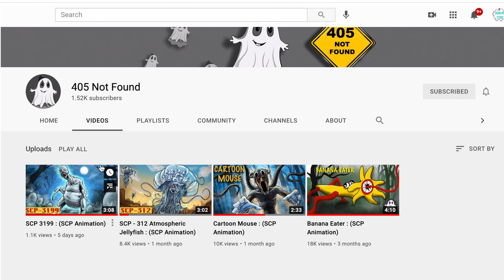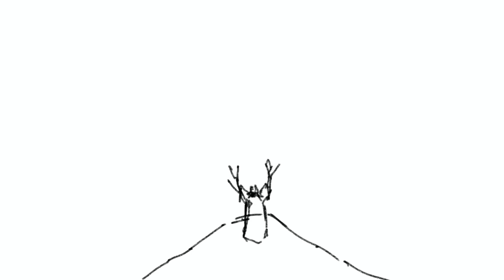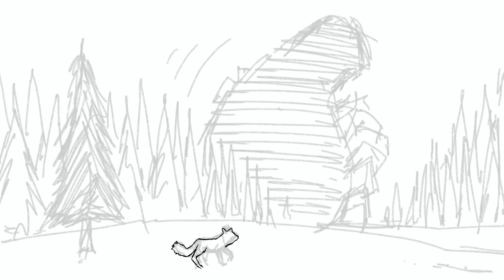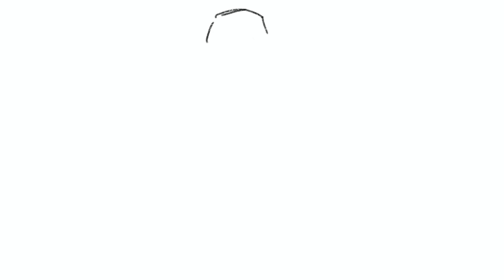Dread Roach | Misty Guests 2 : Draw My Life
Dread Roach | Misty Guests 2 Draw My Life is horror story of one deadliest monster known as   Dread Roach. Dread Roach is also known as Misty Guests 2. Dread Roach is known to be one among the furious monster in Misty Guests Category. Misty Guests 2 is also known to take people to the other side. And if you wanna know more about Dread Roach. Then watch this Dread Roach | Misty Guests 2 Draw My Life.